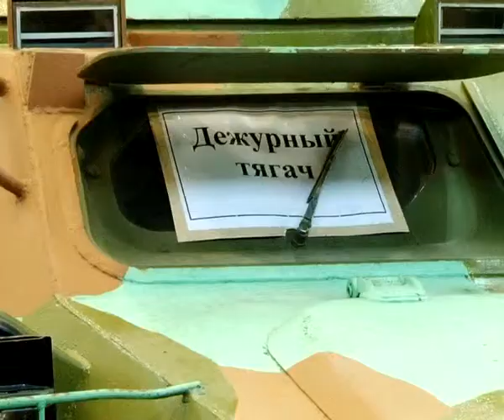Боевую технику на всеобщее обозрение